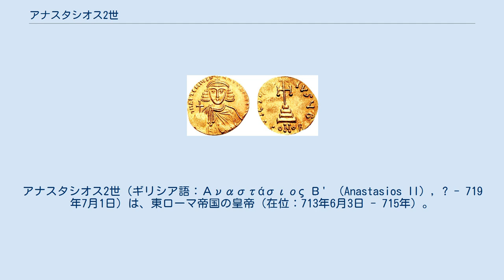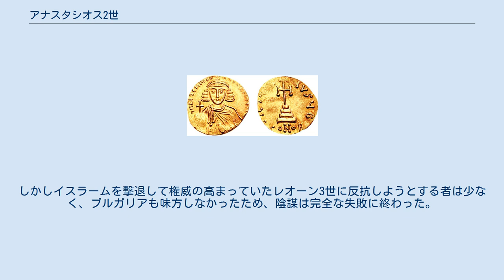アナスタシオス2世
アナスタシオス2世（ギリシア語：Αναστάσιος Β' （Anastasios II）, ? - 719年7月1日）は、東ローマ帝国の皇帝（在位：713年6月3日 - 715年）。
元の名はアルテミオス（Αρτέμιος （Artemios））、またはフィラルテミオス。
 フィリピコス・バルダネスの代には書記局長官を務めていた。
だがフィリピコスに対する不満が高まってきたのを見て、他の高官たちとともに陰謀を企画した。
そしてフィリピコスの幽閉に成功すると、その翌日に聖ソフィア大聖堂で即位し、アナスタシオスと改名した。
 アナスタシオス2世は賢明な人物だったようで、多くの有能な人物を抜擢した。
この時抜擢された人物の中には、テマ・アナトリコンの長官レオーン（後の皇帝レオーン3世）などがいる。
またウマイヤ朝によるコンスタンティノポリス包囲を予期して、城壁の補修やローマ艦隊の軍備増強などに務めた。
またフィリピコスが一旦破棄した第3コンスタンティノポリス公会議の決議を復活させた。
 715年にウマイア朝の艦隊が小アジア南部に進出してくると、アナスタシオス2世はテマ・オプシキオンの軍を派遣した。
だがオプシキオンはロドス島で反乱を起こし、テオドシオス3世を擁してコンスタンティノポリスに押し寄せた。
アナスタシオス2世の軍と反乱軍は半年あまり内戦を繰り広げたが、最後にはアナスタシオス2世は降伏した。
彼は修道士となってテッサロニキに隠退した。
 レオーン3世の代になって、アナスタシオス2世はかつての部下たちや第一次ブルガリア帝国を誘って陰謀を企てようとする。
しかしイスラームを撃退して権威の高まっていたレオーン3世に反抗しようとする者は少なく、ブルガリアも味方しなかったため、陰謀は完全な失敗に終わった。
最後はブルガリアのテルヴェル王に捕らえられ、処刑された。